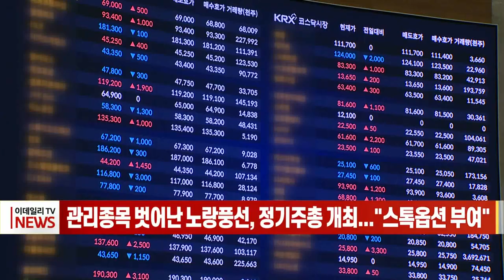관리종목 벗어난 노랑풍선, 정기주총 개최... "스톡옵션 부여“ (20230323)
관리종목에서해제된 노랑풍선이 어제(22일) 정기주주총회를 열고 스톡옵션(주식매수선택권) 부여 등 주요 안건들을 의결했습니다.
노랑풍선은 현재 자본준비금 및 이익준비금의 총액이 자본의 1.5배를 초과함에 따라, 그 중 170억원을 이익잉여금으로 전환합니다.
이를 통해 배당가능이익을 증가시키고 자기주식 매입, 배당금 지급 등의 방식으로 주주들에게 환원할 방법을 모색합니다.
또 실적 개선에 따라 임직원 333명에게 총 85만8250주의 스톡옵션을 부여합니다.
노랑풍선은 이번 주총에서 의결된 안건들을 시행하면서 주주가치를 제고하고, 임직원들에게 다양한 방법으로 성과를 보상하는 등 이익 성과 제도를 개편할 예정입니다.